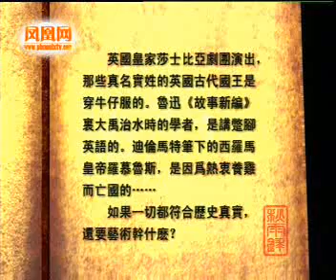Chinese Philosophy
this topic talks about art and history.